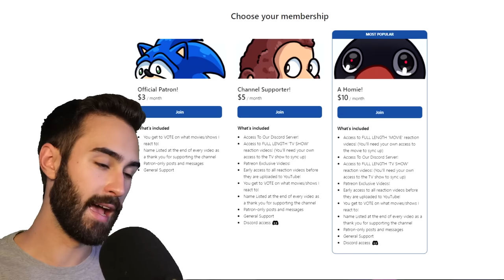THE EXORCIST BROKE ME (First Time Watching - Horror Movie Reaction)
I finally check out one of the scariest movies of all time, THE EXORCIST (1973). If you have any suggestions on movies, tv shows, or videos we should check out drop them in the comments!

The Exorcist (1973) Horror Movie Reaction First Time Watching